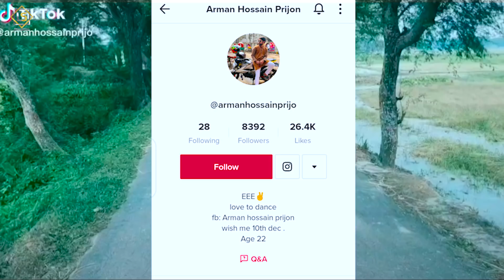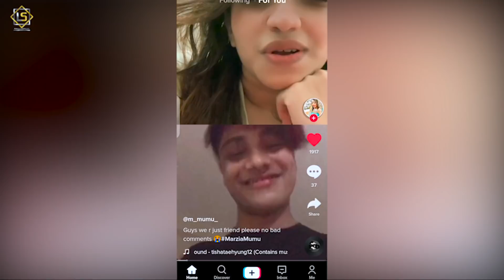ভাইরাল হলো অপু ভাই এর ভিডিও কল। কি হয় মেয়েটি ?। opu vai । Famous lifestyle bd